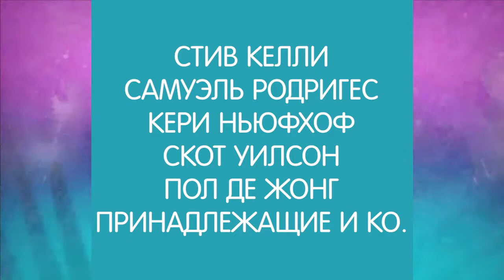Человек в зеркале. №1 «Церковь Волна» (33)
Человек в зеркале. В  вашей жизни есть говорящее зеркало, как в мультфильме «Белоснежка». У каждого из нас. Мы постоянно говорим сами с собой. И все, что вы говорите себе, в это вы и начинаете верить. Если вы говорите, что вы ужасны, бесполезны и никогда не достигнете успеха, то все, что говорит это зеркало, станет правдой.

Все, что вы говорите себе, станет самореализующимся пророчеством. Библия говорит так: «Каковы мысли в сердце человека, таков и он». Мы – результат наших слов. Пастор Стив Келли хочет поговорить с вами о человеке в зеркале.
Жизнь -  это зеркало. Жизнь отражает вам вас самих. Если вы – щедрый человек, то жизнь отражает вам щедрость. Если вы жадный человек, то жизнь отражает вам жадность. Общество тоже отражает вас. Вы находите таких же людей, как вы.
Как вы видите Бога, так Он и действует в вашей жизни.
Если человек думает, что Бог злой, то он замечает только выражение злости Бога. Если человек думает, что Бог милостивый, то замечает выражение Божьей милости в своей жизни. Несмотря на то, кто Он на самом деле, на всю Его суверенность и вездесущность, Бог отражается в нашей жизни именно так, как мы о Нем думаем. Если вы думаете, что все вокруг нечестные, то в вашем мире все, с кем вы будете иметь дело, будут нечестными.
Подумайте об этом. Жизнь отражает вам то, кто вы на самом деле.